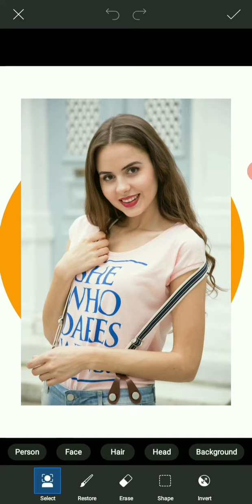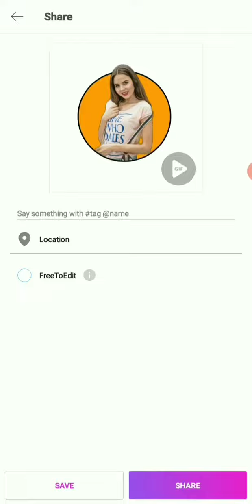تصميم لوجو كرتون من صورتك الشخصيه | تصميم لوجو picsart tutorial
تصميم لوجو | بالعربي PicsArt | تصميم صورتي picsart | picsart tutorial تصميم صورتك الشخصيه | تصميم ابتكاري

Musician: @iksonmusic